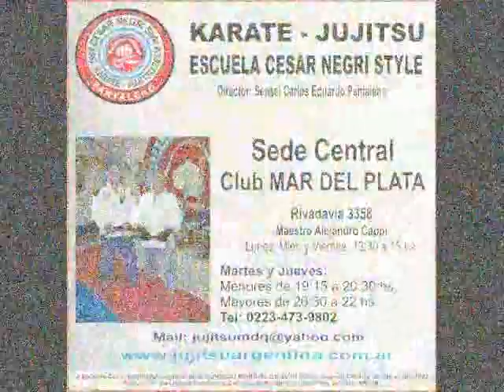3ra Parte del Especial de la Gala de Training Time 2011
Gala anual del medio TRAINING TIME, DONDE SE ENTREGAN LOS "PREMIOS TRAINING TIME 2011" A DEPORTISTAS, INSTITUCIONES, PERSONALIDADES DEL AMBIENTE, DEPORTIVO, CULTURAL, ESPECTACULO, POLITICA, SINDICAL, Y MUCHO MAS...